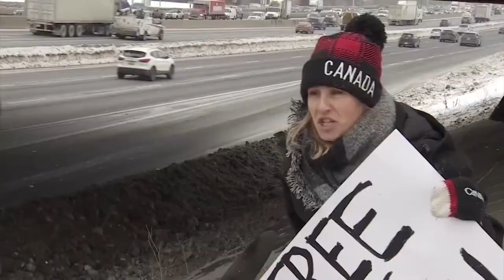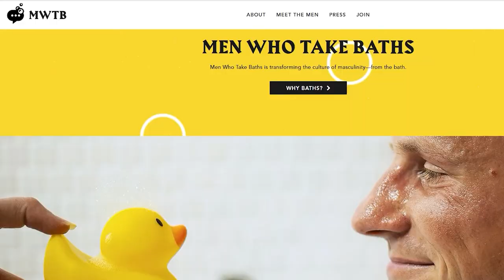Let's talk about toxic masculinity in a bubble bath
This is VANCOLOUR host Mo Amir takes a bubble bath and discusses "toxic masculinity" with Nicolle Hodges, founder of Men Who Take Baths